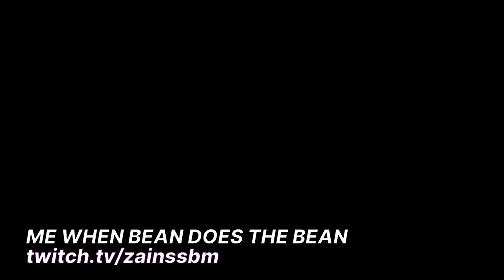BEST zainssbm CLIPS #1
[00:00] #1 zainssbm: Zain got Tested (2473 views on Nov 26 2020)

[00:25] #2 zainssbm: Zain calls his shot with a 4 stock on the GOAT mang0! (405 views on Nov 13 2020)

[00:55] #3 zainssbm: OH GOD THIS CANT BE HAPPENING (338 views on Nov 12 2020)

[01:01] #4 zainssbm: pika thunder bolt (312 views on Nov 18 2020)

[01:07] #5 zainssbm: DTM going for the deepest of edgeguards SaveSmash (236 views on Nov 24 2020)

[01:30] #6 zainssbm: zain on online complainers (208 views on Nov 17 2020)

[01:43] #7 zainssbm: OH LAWD HE LIVIN (176 views on Nov 26 2020)

[02:23] #8 zainssbm: ? (113 views on Nov 13 2020)

[02:28] #9 zainssbm: GET YO ANKLES BROKEN (109 views on Nov 11 2020)

[02:39] #10 zainssbm: "you can't kill here" (65 views on Nov 26 2020)

[02:55] #11 zainssbm: CLUTCH STOCK (50 views on Nov 24 2020)

[03:06] #12 zainssbm:  WHAT A READ (45 views on Nov 26 2020)

[03:22] #13 zainssbm: me when bean does the bean (44 views on Nov 26 2020)

[03:27] #14 zainssbm: WHAT THE *%&% ROY (40 views on Nov 26 2020)

[03:53] #15 zainssbm: marth.jpg (39 views on Nov 26 2020)

[03:58] #16 zainssbm: you're stalling, you need to approach me (37 views on Nov 26 2020)

[04:19] #17 zainssbm: They just have to... (34 views on Nov 17 2020)

[04:26] #18 zainssbm: Contacts AAAHHH (33 views on Nov 18 2020)

[04:31] #19 zainssbm: upthrow dair (33 views on Nov 26 2020)

[04:36] #20 zainssbm: I said YESSS (31 views on Nov 13 2020)